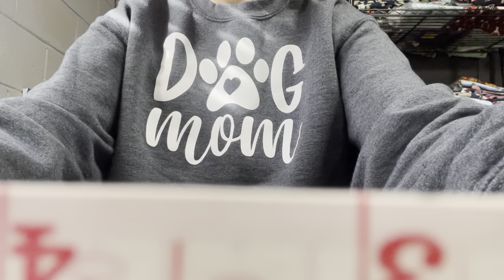ASMR 1 minute measuring you